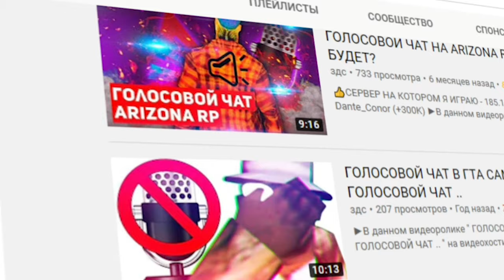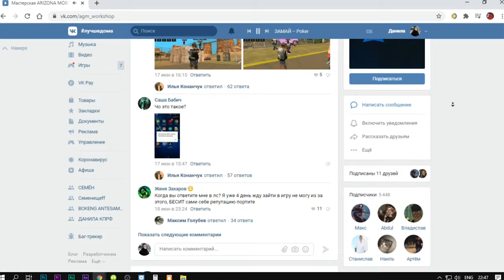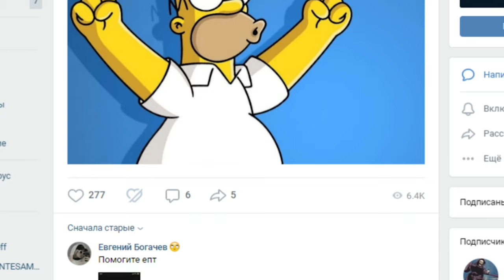ГОЛОСОВОЙ ЧАТ НА ARIZONA MOBILE RP для SAMP ANDROID